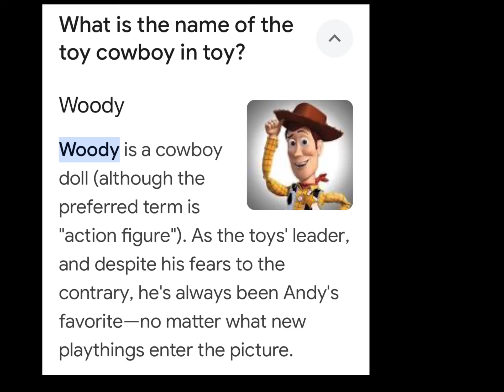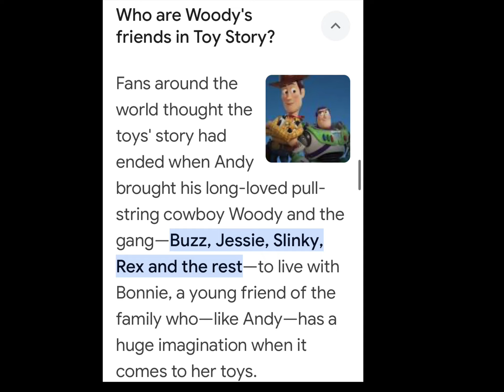Woody Toy Story